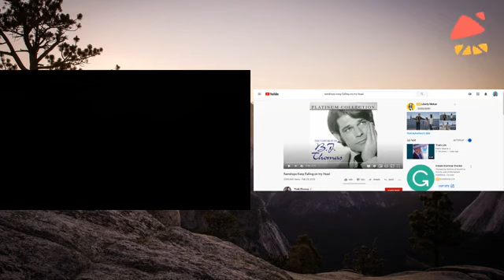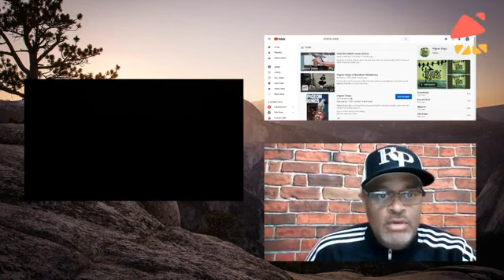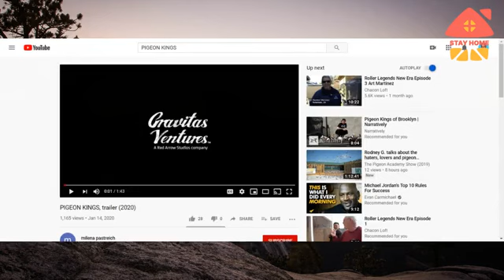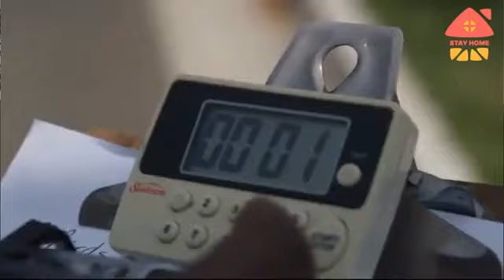LATE NIGHT PIGEON TALK WITH RODNEY G.